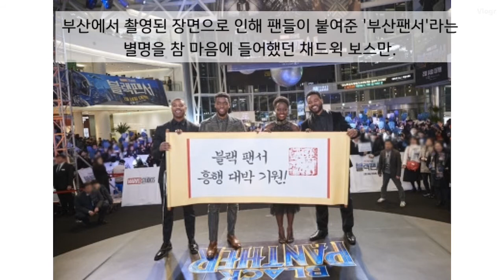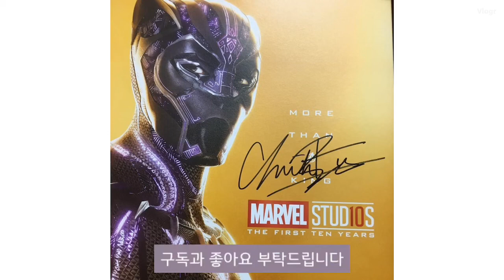와칸다 포에버- 안녕 채드윅 보스만😭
채드윅 보스만이 2020년 8월 28일 별이 되어 떠나 갔습니다. 마음이 참 먹먹합니다

내용중 브라이언 헬겔랜드 감독의 2013년 작품 '42' 얘기인데 제목이 빠졌고 출생일이 1976년 11월 29일인데 28일로 잘못 기재 됐습니다.